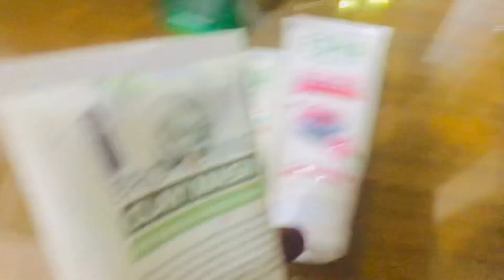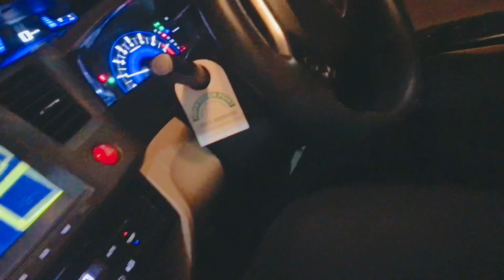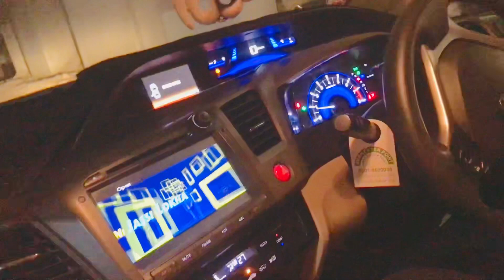Shadi vlog |Czn ki Barat Aur Walima | lense ne boht iritate kia |Eye infection ho gya🥲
Hy this is me noor fatima so here am share my new vlog of  wedding in my inlaws hope you all enjoy my vlog
Am also share somebeauty tips for bride to be so stay tune